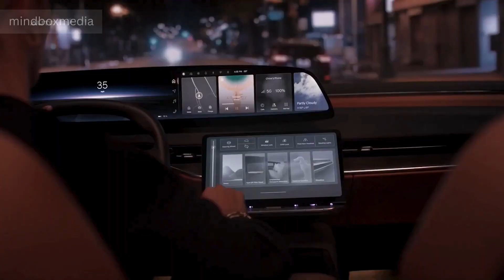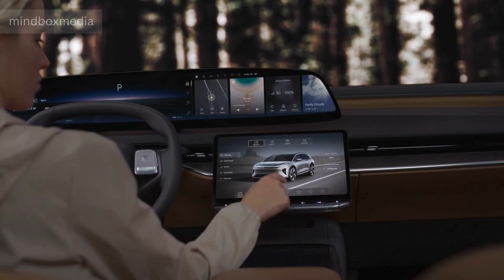New LUCID GRAVITY Luxury Electric SUV: Why It's Better Than Tesla?!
In this video, we dive into the world of electric SUVs and explore the cutting-edge features of the New LUCID GRAVITY Luxury Electric SUV. 🚗💡 Discover why this sleek and powerful vehicle is giving Tesla a run for its money!

Is the LUCID GRAVITY the future of electric SUVs? Let's find out together! 🌐🔌